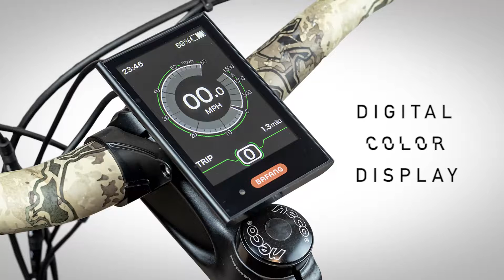Rambo REBEL 1000W 48V Fat Tire Bike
Whether you plan to ride on steep roads, challenging terrain, or want to ride on the beach, the Rambo Rebel 1000W Xtreme high-performance fat tire electric bike is built to meet those challenges. It is equipped with cutting-edge components like GT air suspension, Bafang 1000W mid-drive motor, Maxxis Minion FBF, FBR tires 26" x 4.8", Samsung 48V 21AH battery.

This fat tire electric bike is equipped with a high torque 1000W BBSHD medium motor with a peak power of 1500W and a maximum torque of 160Nm. The drive can take you to mountains, sandy grounds and challenging trails.

The fat tire electric bike's power source is a Samsung 48V 21AH battery located on the lower frame, giving you a responsive riding experience. Ride the bike at full speed, with a distance of up to 48 miles. You can also upgrade the bike by installing a 21Ah battery so that this bike can take you up to 75 miles on a single charge. Battery efficiency varies greatly depending on the riding mode.

Stay up-to-date with your bike's performance with the digital display installed in the front tube. Which gives you continuous information about bike speed, distance travelled, battery level, etc.

The front and rear Tektro Hd-E725 4 Piston 203mm hydraulic brakes promise ultimate stopping power. Brakes provide maximum stopping power when increased weight and speed. The brakes are self-adjusting and work great even with little maintenance. In addition, you can rest assured about the safety of riding with the brakes.

The bike is fitted with a Sram Nx 1x11 derailleur motor, which offers a variety of gear options; It will take you anywhere. It has a simple and elegant design. As a result, shifting occurs faster, with less turning force. On top of that, the gearing intelligently accommodates depending on slopes and bumps.

⚡️Buy the Rambo REBEL 1000W 48V Fat Tire Bike at the lowest price
✓ 100% Secure Payment
✓ Best Prices Guaranteed
✓ Financing